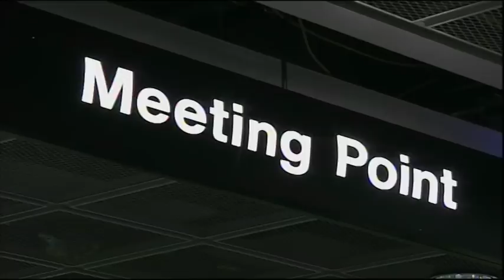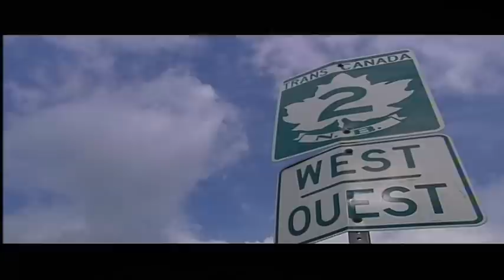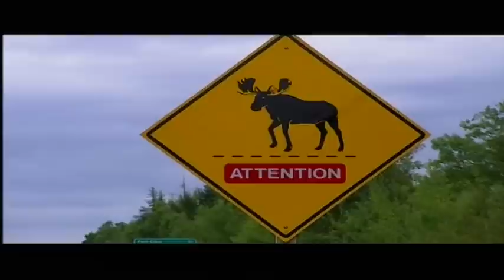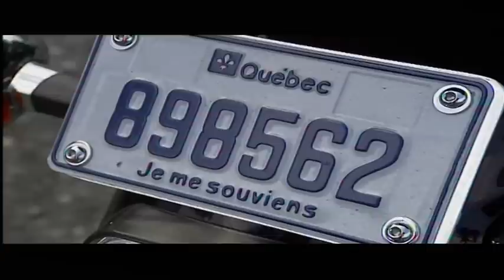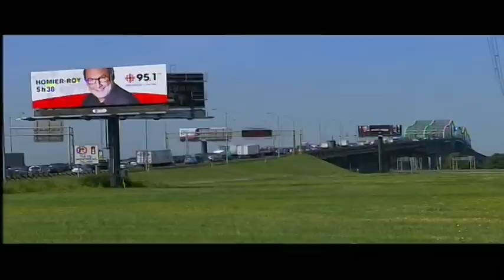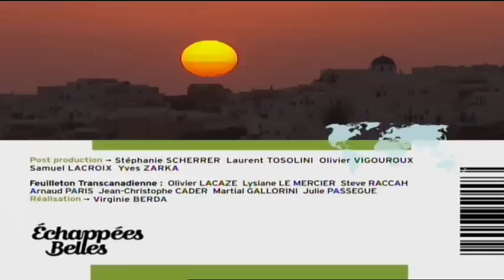Croisière Cyclades - Echappées belles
Echappées belles : Croisière Cyclades
Une Croisière aux Cyclades est l'échappée belle de la semaine. Sophie débarque sur l'île de Mykonos elle fera connaissance avec la mascotte et l'emblème de l'île, Pétros le pélican. Elle ira sur l'île de Paros connue pour son marbre blanc. Puis, sur l'île de Naxos, Sophie découvre sa chaîne de montagnes et ses statues. Sophie appréciera le luxe, la vue et la douceur de vivre que propose l'hôtel Périvolas avec ses 5 étoiles.